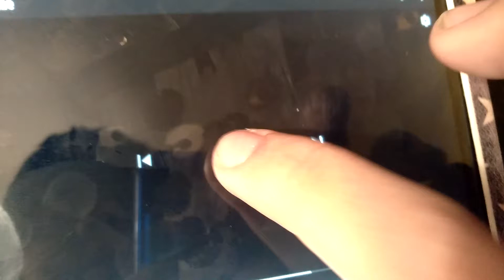Shark Tale DVD Commercial (2005)